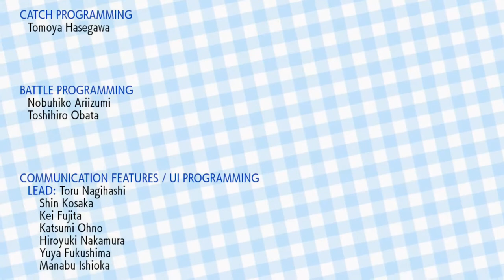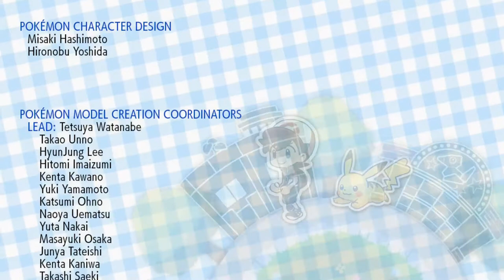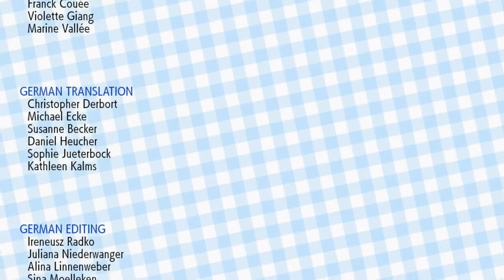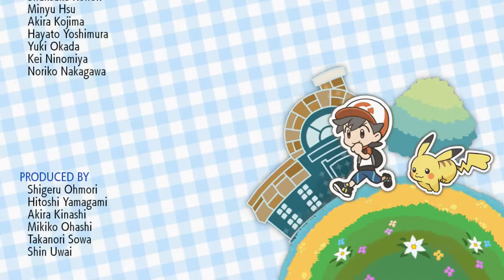Let's Play Pokémon Let's Go Pikachu #42 Top 4 Siegfried & Der geheime Champ